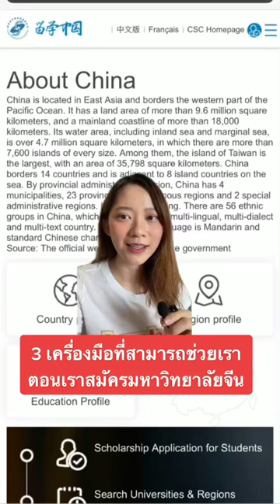เครื่องมือที่เราต้องมีเมื่ออยากเรียนต่อประเทศจีน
3 เครื่องมือนี้จะช่วยเราในการไปเรียนต่อได้เยอะมากๆเลยค่ะ